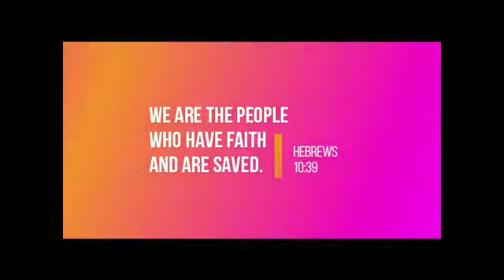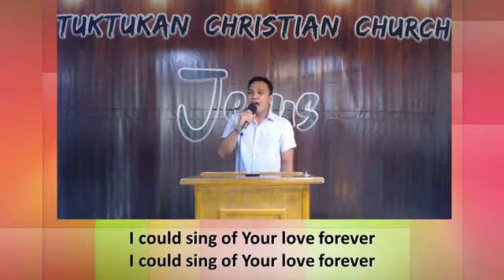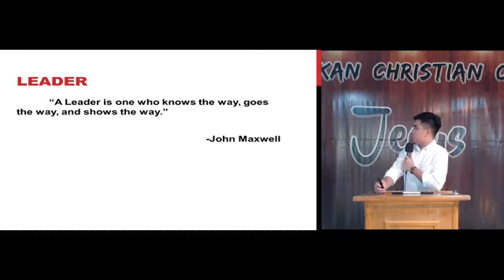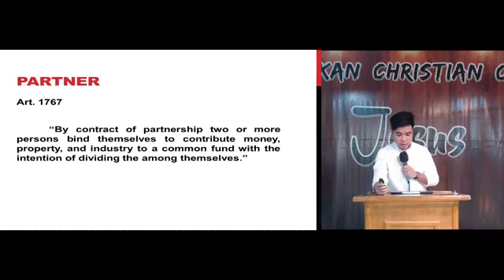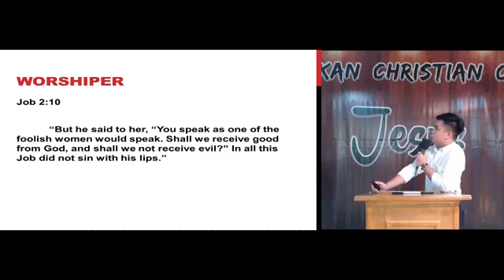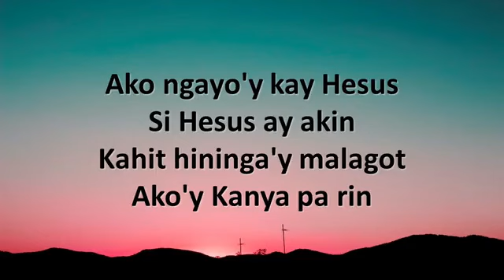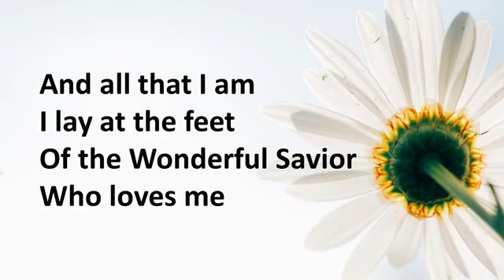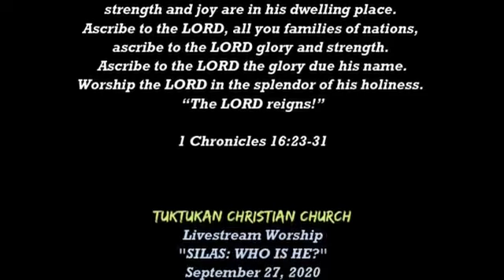TCC Livestream Worship September 27, 2020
We see him in the shadow of the more well known Apostle Paul. But, there is more to him than just being a companion to Paul. Get to know Silas more this Sunday with Jaybesar Tante on the pulpit.